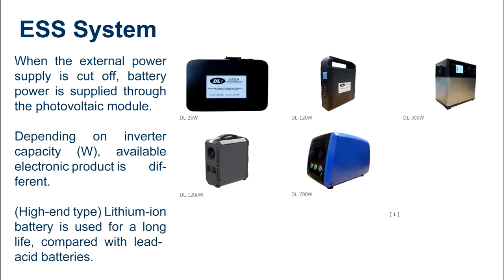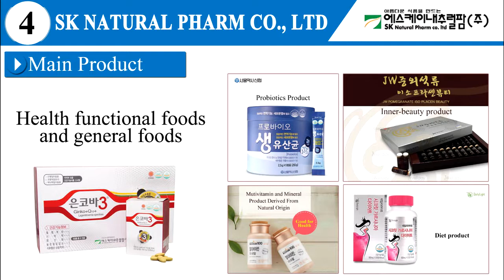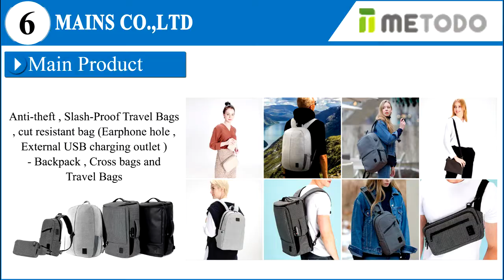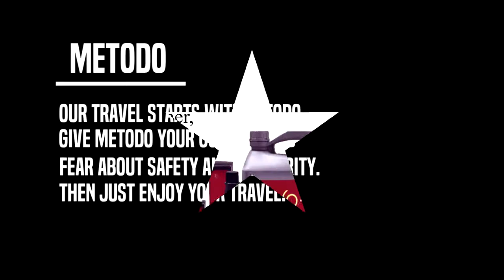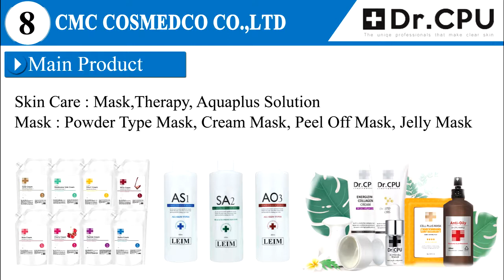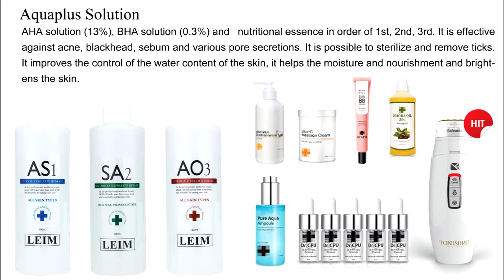2019 KOREA CONSUMER GOODS EXPORT CONSORTIUM Product Review download lagu mp3 com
LETTER OF INVITATION
2019 KOREA CONSUMER GOODS EXPORT CONSORTIUM
Dear Sir/Madam,
As a service provider, JS Global Myanmar is responsible for the supply of products and service between Myanmar and Korea business men.
JS Global Myanmar Co.,Ltd has a pleasure to inform MYANMAR businessmen, importers, distributors, and traders that we are going to organize the Korea Delegation “KOREA CONSUMER GOODS EXPORT CONSORTIUM BUSINESS MEETING“ for a business Matching program which will be held on Wednesday 3rd July, 2019.
Overview______________________________________________________________

Name           :  2019 KOREA CONSUMER GOODS EXPORT CONSORTIUM
                        BUSINESS MEETING
Date             : Wednesday 3rd July, 2019
Time             : 9:00am – 17:00pm
Venue           : Sedona Hotel , 2nd Floor(MINDON ROOM)
Korean Delegate      : 8 Korean suppliers
(Please see details in attached file or their website)
Organized by          : Ministry of SMES AND STARTUPS , KBIZ
Coordinated by        : FUN FAC  , JS GLOBAL MYANMAR CO.,LTD ,
                                  JS GLOBAL CORPORATION
Target Participants  : Business person who is interested in the above products
Admission               : Free of Charge
Offer                      : Interpreter during business meeting

Please download and fill in the registration form and send back to us _ASAP_ at
Do not miss this opportunity to meet your counterpart from Korea to increase your range of products, services and business network.

Yours faithfully

Address       : (Bldg) 194 , 8 Ward , Room No 101 , Thukha Condo , Thukha Street ,
                      Hlaing Township, Yangon, Myanmar.